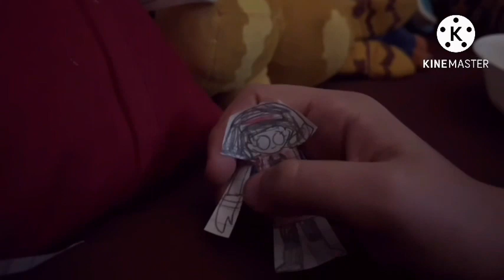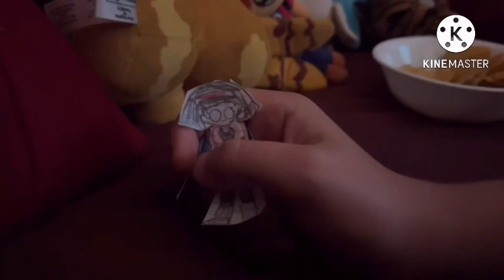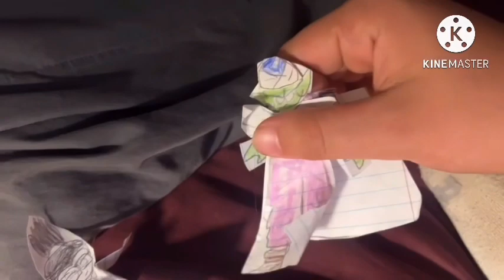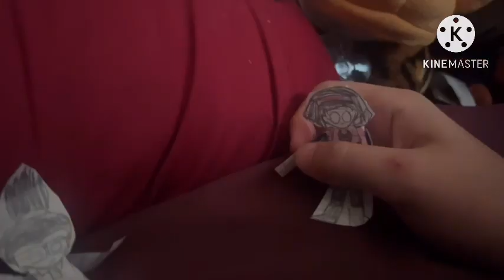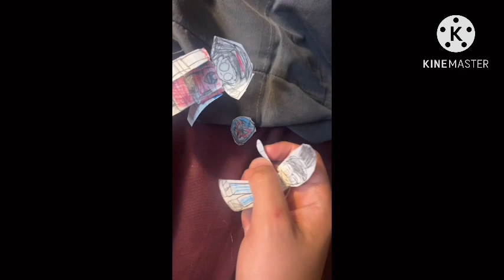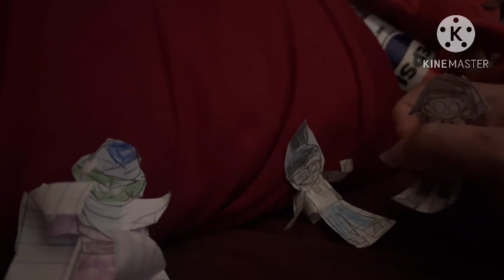Dragon Ball Super: Gohan’s Depression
Gohan gets his TV Privileges taken away after watching Across the Spiderverse nonstop for 2 weeks straight.

Also Happy Gohan Day Everyone!!!